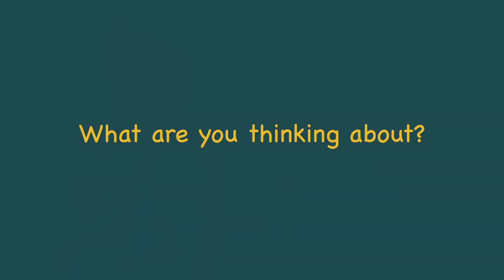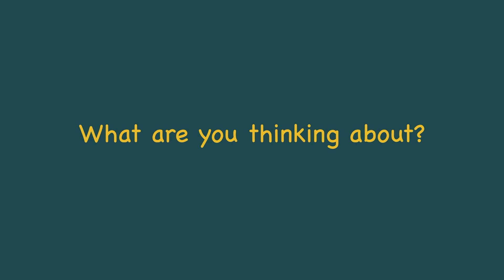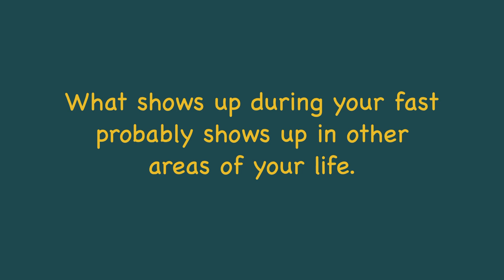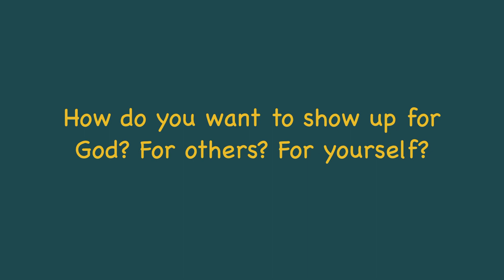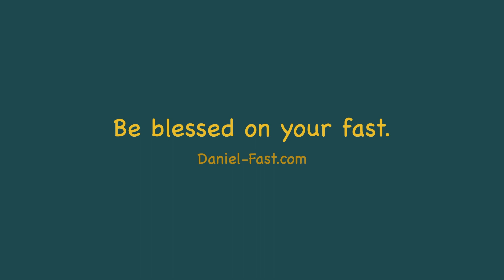Your Daniel Fast Benefit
Tip #3 - Some of the most valuable lessons you'll learn on the Daniel Fast are about yourself!

Are you ready for a life-changing experience with God? Join the Daniel Fast and spend time with Him and in His Word.

**REGISTER FOR UPCOMING LIVE SESSIONS:
I present live online classes and podcasts several times each month. If you want to learn more about how to develop a faith-driven way of life, please click this link and we will invite you to the event